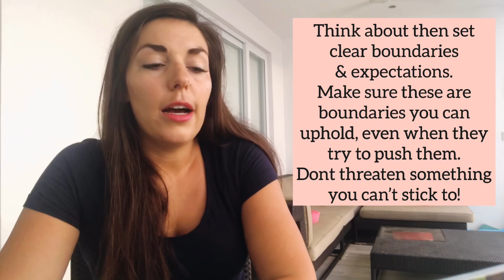How to Help Someone who is Addicted to Porn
Mental Health Therapist Diana Baldwin will walk you through how to help someone with a porn or sex addiction. This is not a simple task for either of you, but there are things you can do to that will make this process easier! If you are trying to deal with someone’s addiction but you’re feeling lost, confused and overwhelmed, this video is for you.

If you find that you are impacted by this even more than you initially thought, you may be suffering for betrayal trauma. This can happen when our partners have been lying and keeping secrets from us for a long time. The impacts can be devastating and quite literally bring on PTSD symptoms.

To check out my course on how to create more happiness, motivation and confidence go to: